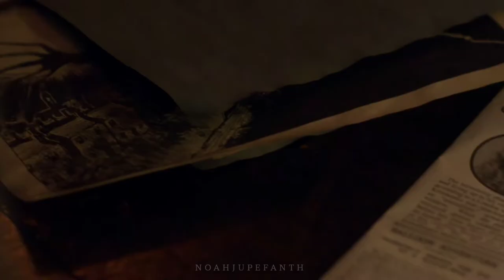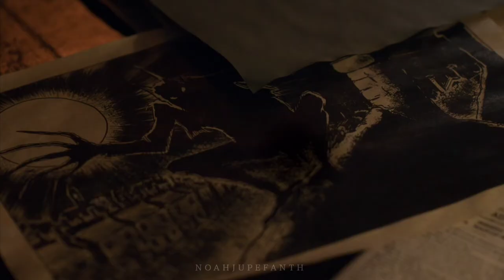Noah Jupe in Houdini & Doyle (TV Mini Series 2016)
Noah played Kingston Conan Doyle, a son of Sir Arthur Conan Doyle (played by Stephen Mangan).
This scene is from Episode 4: Spring-Heel'd Jack.

NoahJupe is a young British actor, born in 2005, known as Jack Will in Wonder, also in A Quiet Place Part I & Part II, Honey Boy, Ford v Ferrari, The Undoing, and No Sudden Move. Noah will be in the upcoming movie The Lost Boys (with Jaeden Martell) and Dreamin' Wild (with Jack Dylan Grazer).